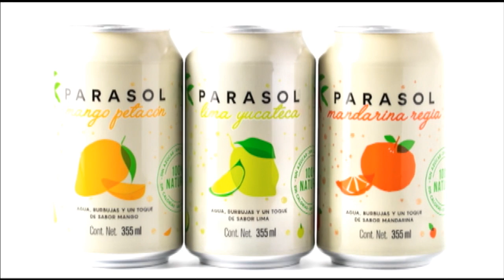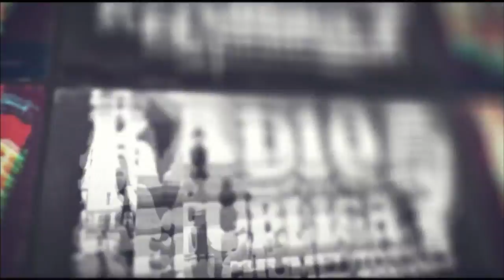LA SECTAS Y SUS CUATES (?) - La Radio de la República